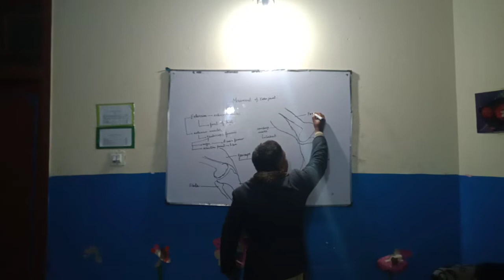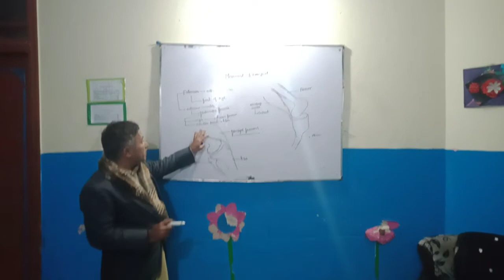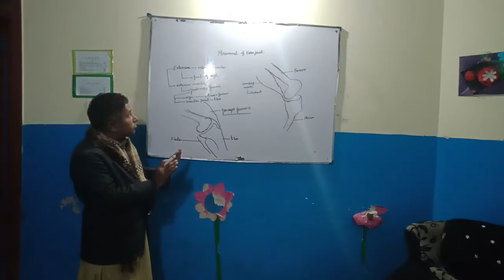Biology HSSC-II: Chapt.16 Support and Locomotion. Lecture. 6